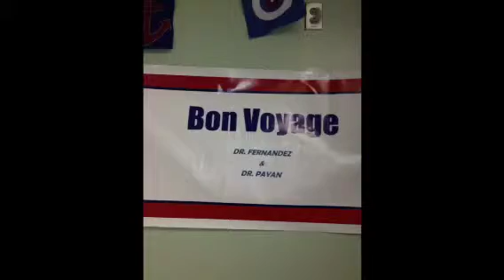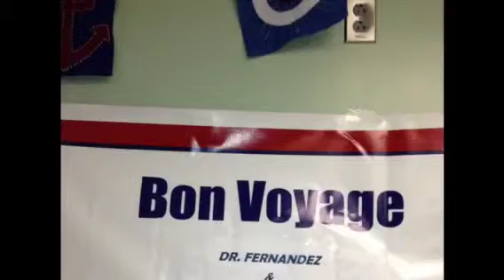GOODBYE TO OUR DOCTORS